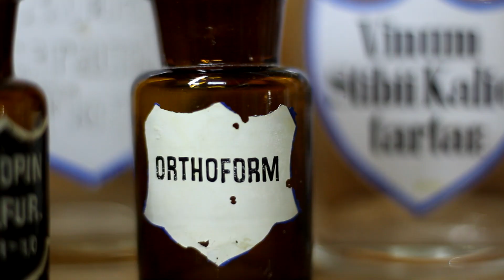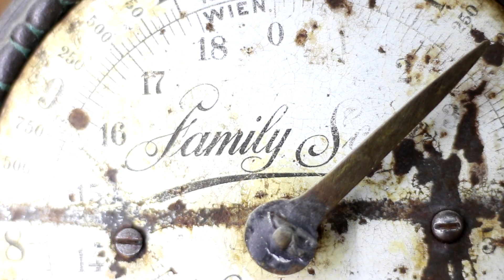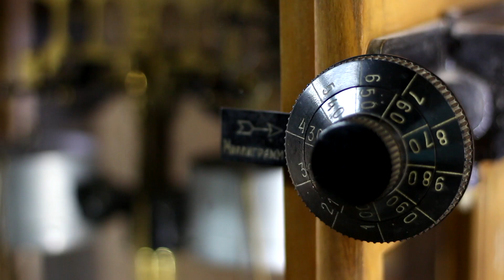Унікальна галерея ваг у Дрогобичі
У Дрогобичі відкрито цікаву туристичну локацію - галерею ваг.
В колекції зібрані унікальні ваги, серед яких вага якій понад 1000 років.
Галерея знаходиться у підземеллі міської Ратуші.
Якщо у Вас є бажання оглянути цю чудову колекцію, запрошуємо в Туристично - інформаційний центр.